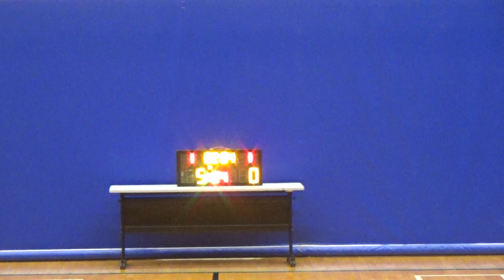20191016 HYDRA VS 本球隊純屬虛構 1st Quarter